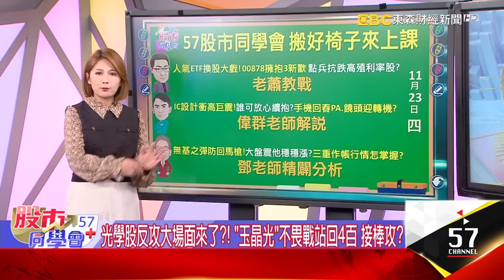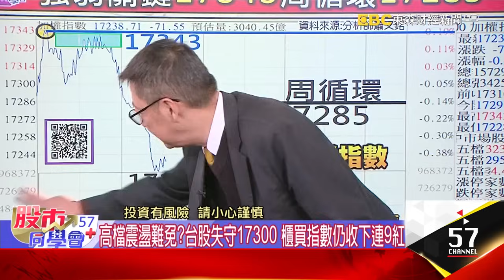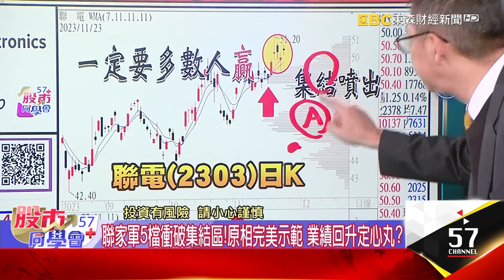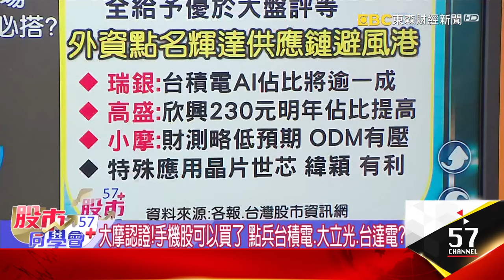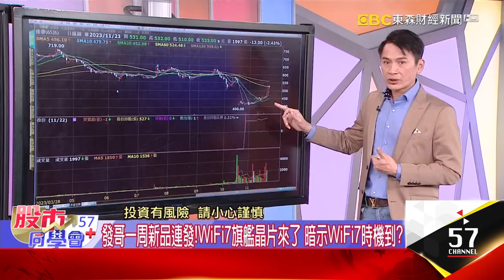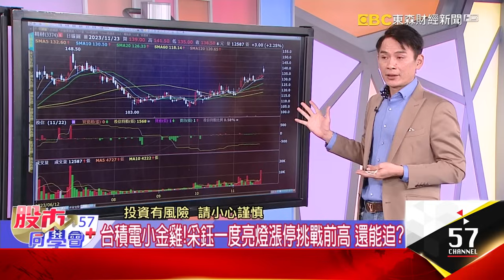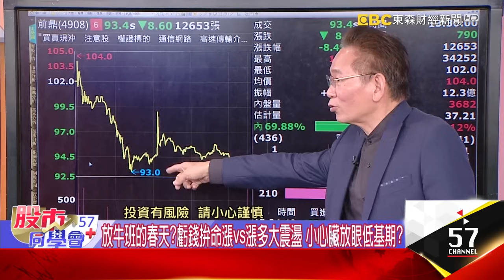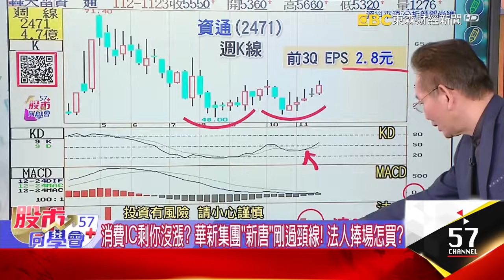人氣王00870新增3檔！ 高檔IC設計主力逃殺？【57股市同學會】蕭又銘 鄭偉群 鄧尚維 2023/11/23｜GMoney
人氣王00870新增3檔！ 高檔IC設計主力逃殺？
【57股市同學會】蕭又銘 鄭偉群 鄧尚維 2023/11/23｜GMoney

👨‍💼蕭又銘老師🔖
人氣ETF换股大戲！ 00878擁抱3新歡 點兵抗跌高殖利率股？ 老蕭教戰
👨‍💼鄭偉群老師📍
IC設計衝高巨震！ 誰可放心續抱？ 手機回春PA.鏡頭迎轉機？ 偉群老師解說
👨‍💼鄧尚維老師📌
無基之彈防回馬槍！ 大盤震他穩穩漲？ 三重作帳行情怎掌握？ 鄧老師精闢分析

人氣ETF換股大戲！ 00878擁抱3新歡 點兵抗震高殖利率股？
迎2024年高殖利率潮！第一金陳奕光點兵3產業 配息最大方
急拉1443點後休息有理？ 美股繼續嗨 外資期現貨為何翻臉？
護國神山輪流演出？ 聯電、世界入列00878 跟投信買上去？
聯電殖利率香！人氣ETF加持 外資、投信還在 5字頭都多方勢？
輝達攻高後熄火！ 微軟、超微繼續漲 AI概念股反彈還有力量？
抓AI股反彈！老蕭教戰KDJ指標 中國輕罰鴻海 否極泰來？
聯家軍5檔衝破集結區！原相完美示範 業績回升定心丸？
找媽寶！年底作帳行情 有媽媽顧的股票較穩？威盛集團來了？
聯家軍多檔站集結區！影像IC設計回暖 原相Q4續增溫

IC設計衝高巨震！誰可放心續抱？手機回春PA、鏡頭迎轉機？
Meta AI晶片助攻！晶心科大摩喊上560 AI兩檔滿級分
手機回溫來真的！ IC設計聯發科不墜 IC設計小弟還有得衝？
大摩認證！手機股可以買了 點兵台積電、大立光、台達電？
發哥一周新品連發！WiFi7旗艦晶片來了 暗示WiFi7時機到？
光學股反攻大場面來了？！ 「玉晶光」不畏戰站回4百 接棒攻？
手機銷售重返成長了！蘋果、三星明年導入WiFi7？誰受惠？
發哥休息！中低價IC設計大震盪！ 不小心追高怎麼辦？
台積電小金雞！采鈺一度亮燈漲停挑戰前高 還能追？
光學股復活？先進光續強 玉晶光攻400 大立光4個月高

2023年最後5周！把握月報、季報、年報三重作帳 跟著法人走？
台股漲多壓回找集團避風港？ 作帳行情找Q4業績黑馬最安全？
放牛班的春天？虧錢拚命漲vs漲多大震盪 小心臟放眼低基期？
台積電回測短均！天天零股榜冠軍 小資族放長線明年必笑？
輝達財報給的啟示！四大雲端廠拚自研晶片 矽智財長線優？
消費IC剩你沒漲？ 華新集團「新唐」剛過頸線！ 法人捧場怎買？
微控制器MCU加入復甦概念股！不敢碰笙泉 新唐、松翰較穩？
無基之彈防回馬槍！大盤震他穩穩漲？三重作帳行情怎掌握？
低本益比+業績佳！ 散熱、矽光子誰迎落後補漲行情？
谷底復甦MCU出列 松翰、新唐有發動空間？法人連買挺